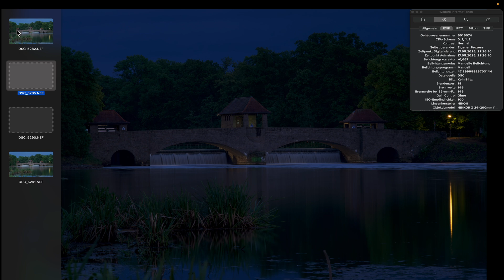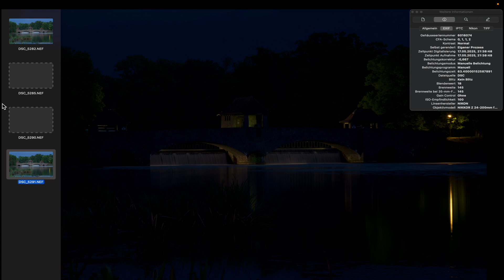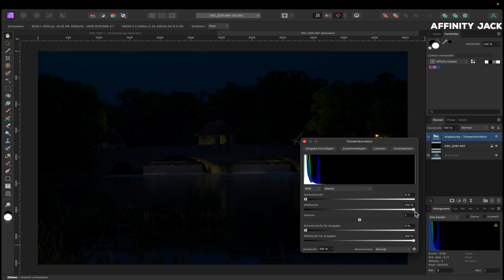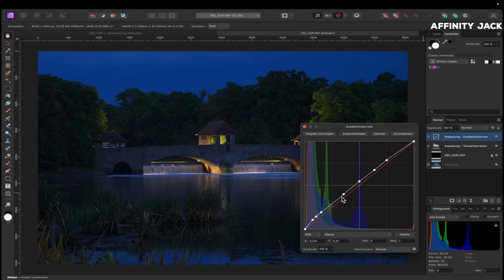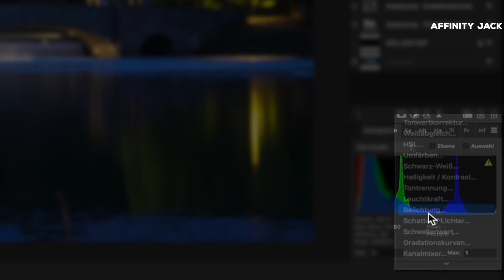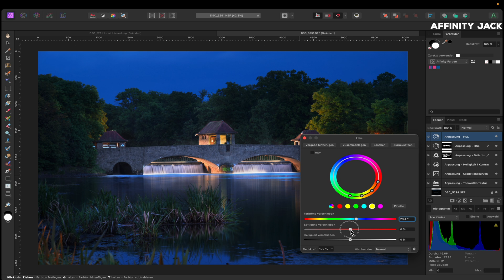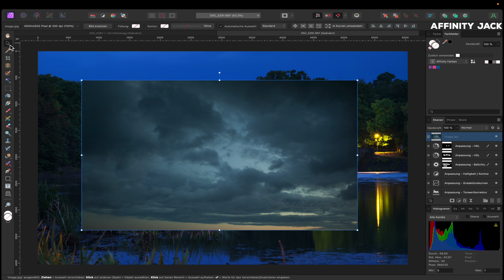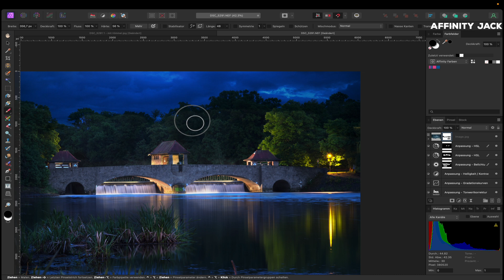Affinity Photo - Helligkeitsunterschiede bei Nachtaufnahmen verbessern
In diesem Affinity Photo Tutorial zeige ich ein häufiges Problem von Helligkeitsunterschieden bei Nachtfotos.
Meist sind nur die beleuchteten Teile zu sehen und der Rest verbirgt sich im Dunklen.
Ich zeige hier Möglichkeiten, das Foto harmonisch mit Helligkeit und Farben auszubalancieren.

00:00 Intro
00:10 Foto Besprechung
02:22 Helligkeitsanpassungen
08:25 Farbanpassungen
10:44 Der Himmel